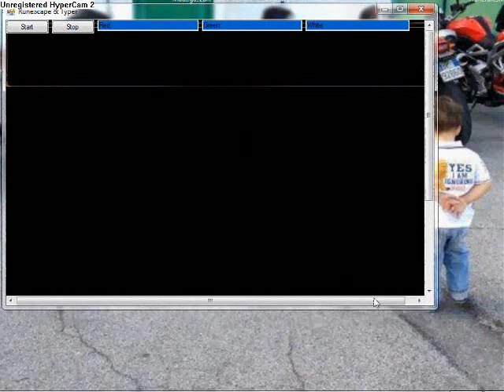Runescape Auto typer client 2012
Created by Szancsó with Visual Basic 2010.
Simple autotyper (type every 5'). Try it & enjoy. :)